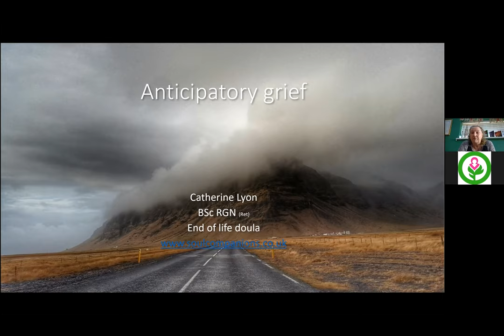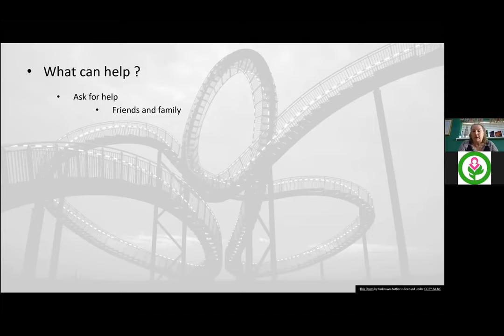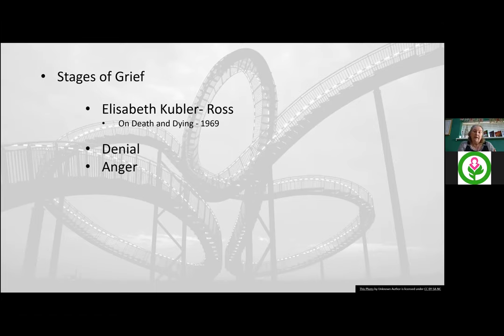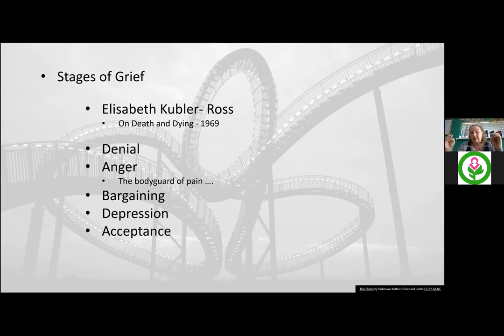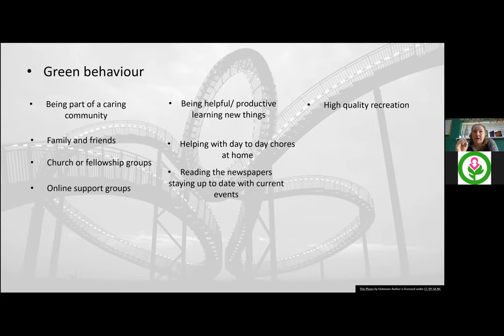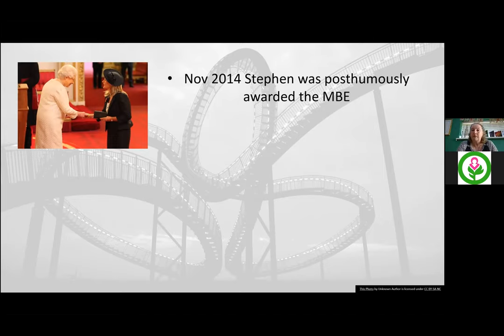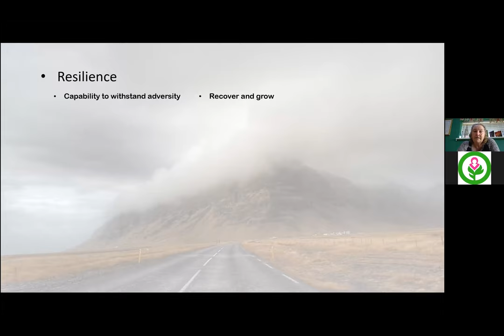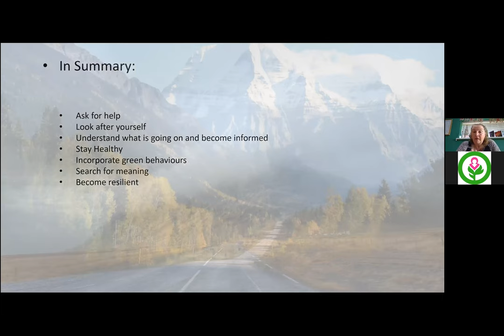Anticipatory grief | Huntington's disease webinar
In this webinar, trained End of Life Doula, Cathy Lyon, helps us gain an understanding of anticipatory grief in Huntington's disease. This session is for those affected by Huntington's, families, friends, and anyone else who may wish to learn about this complex and challenging aspect of long term care.

Please note that every Huntington’s disease experience or journey can be different and not all information shared by the Huntington’s Disease Association will be relevant to all. Please discuss with your GP before undertaking any exercises or medical advice given in our videos.